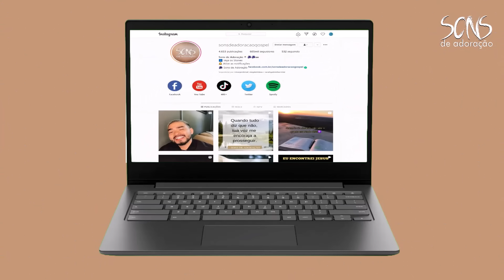ESPOSA DO PILOTO DO AVIÃO QUE CAIU EM VINHEDO REVELA SEU ÚLTIMO DESEJO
Confira o vídeo e deixe seu comentários